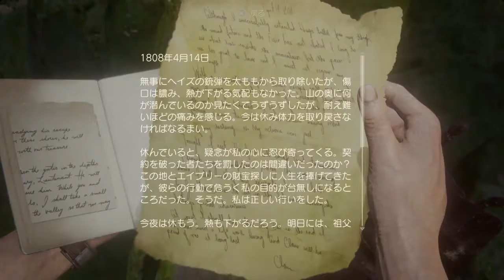【UNCHARTED4】 『観る』 アンチャーテッド 海賊王と最後の秘宝 チャプター21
アンチャーテッド　海賊王と最後の秘宝　チャプター21
やや適当気味にストーリーに必要そうな部分だけで構成しました
よかったらゆっくりしていってね。